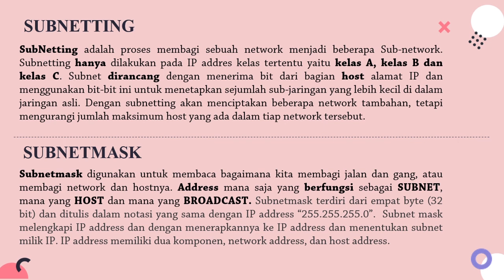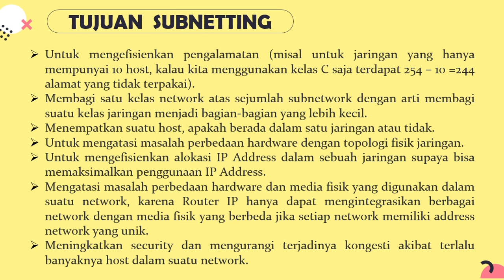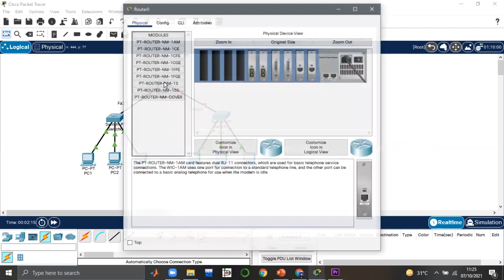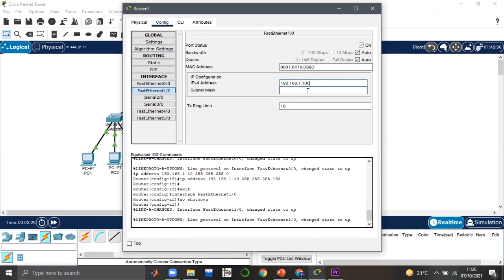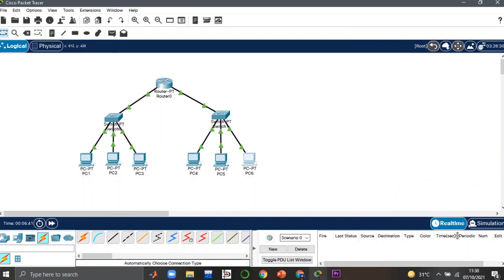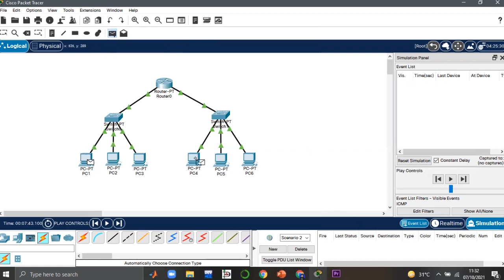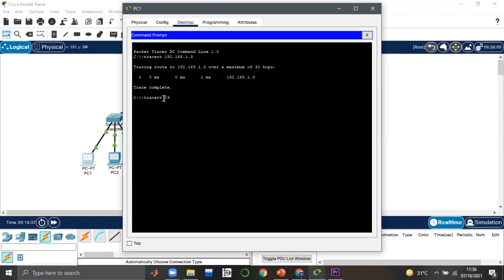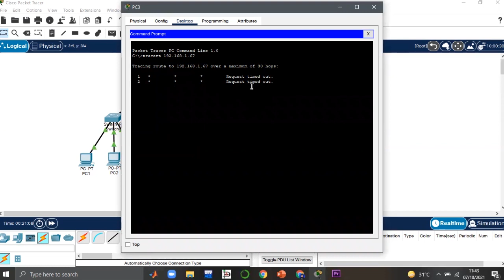Subnetting - Faidatun Nisa Vera Amanda (001 - TIA20)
Dosen Pengampu : Agus Prihanto, S.T., M.Kom.

🎥 : Faidatun Nisa Vera Amanda
📑 : Subnetting
🏫 : Universitas Negeri Surabaya
🖥️ : S1 Teknik Informatika 2020 A